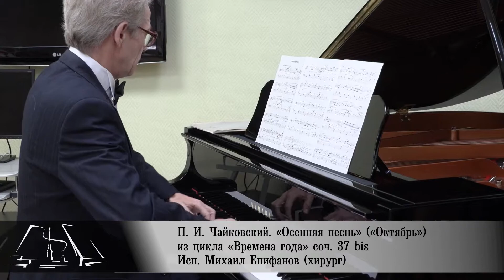П.И. Чайковский. «Осенняя песнь» / P. Tchaikovsky October: Autumn Song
П. И. Чайковский. «Осенняя песнь» («Октябрь») из цикла «Времена года» соч. 37 bis
Исп. Михаил Епифанов (хирург)

P. Tchaikovsky October: Autumn Song, from The Seasons, Op. 37b
Mikhail Epifanov (surgeon)